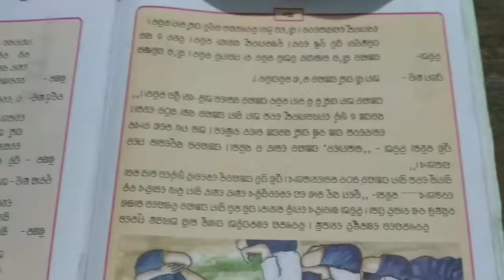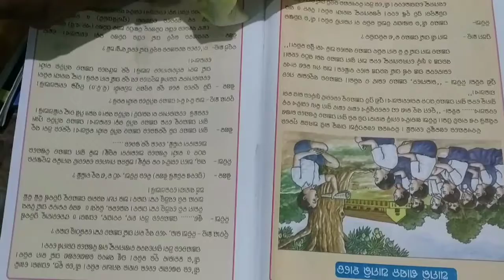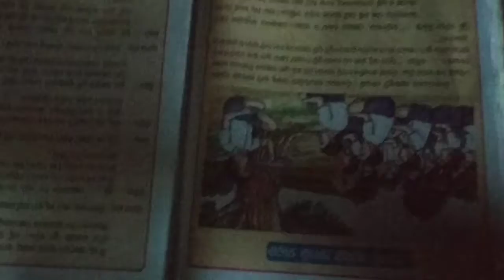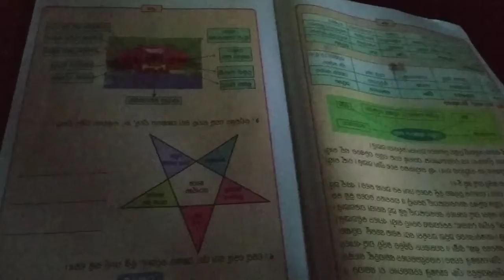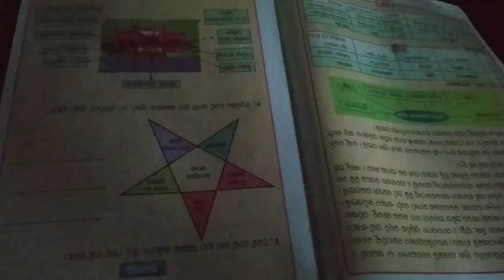N. Das, ଆମରି ଶାସନ ଆମରି ହାତରେ class-3